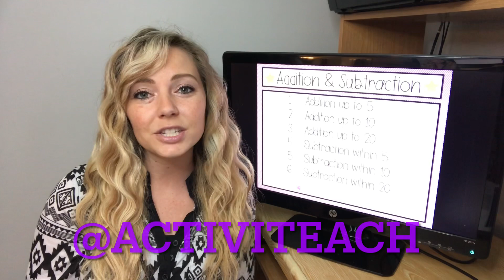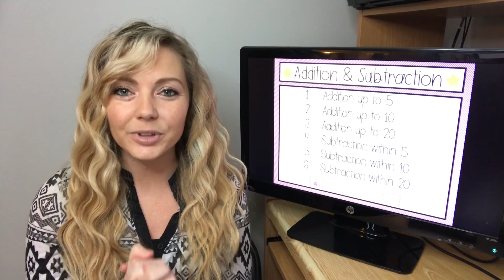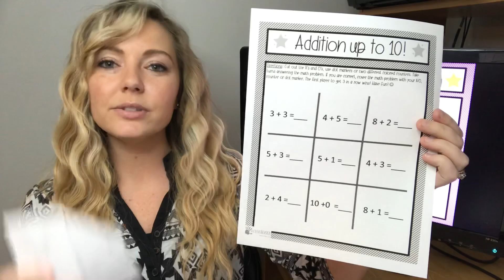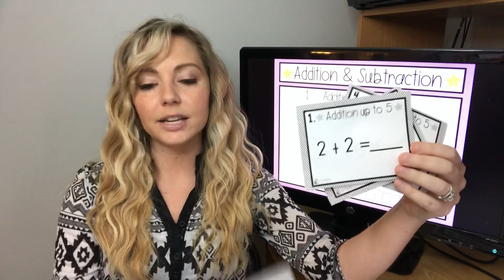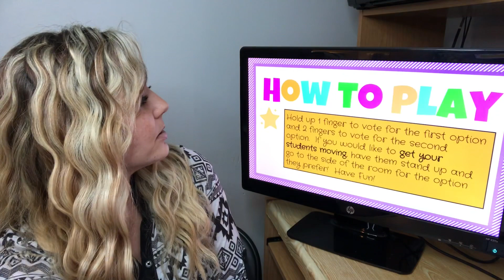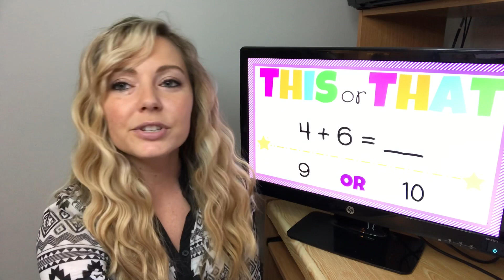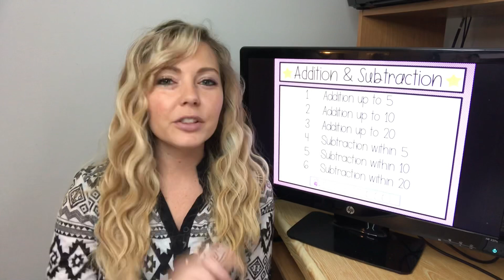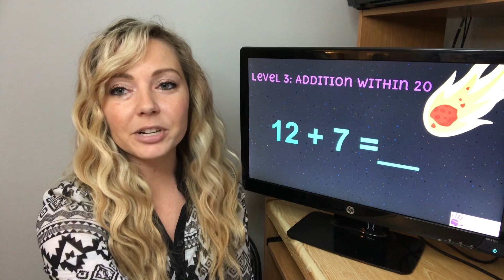BEST Simple Addition and Subtraction Activities, Games, Worksheets & Lesson Ideas! Basic Math Facts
Check out this video to learn about lesson ideas to teach simple addition and subtraction. All of these basic addition and subtraction activities, worksheets and games are differentiated and leveled to meet the needs of all of your students in special education or elementary math. Your students will love these basic math fact activity ideas!
Levels to differentiate by:
Addition up to 5
Addition up to 10
Addition up to 20
Subtraction within 5
Subtraction within 10
Subtraction within 20

All Addition and Subtraction Resources Bundled for a Discounted Price:
**Note: You can purchase each resource separately if you do not want to buy all resources**

Addition and Subtraction Resources (all 6 levels included for a discounted price or else you can purchase separately too):

**Follow me to make sure you never miss a SALE!**